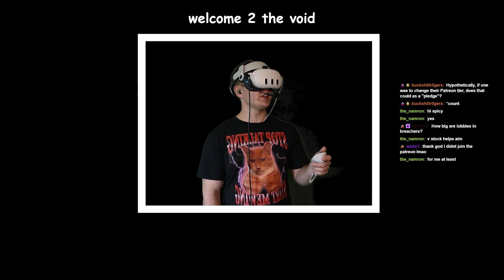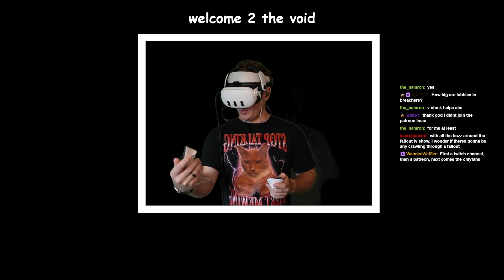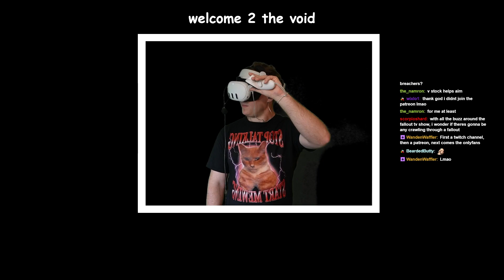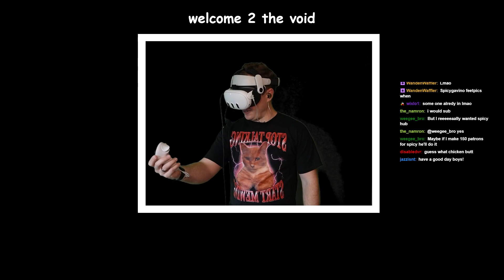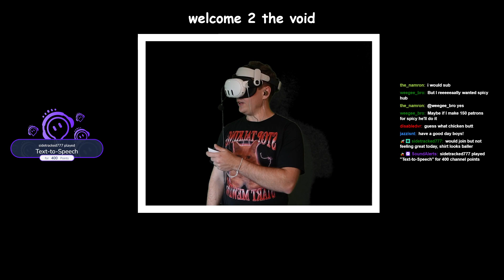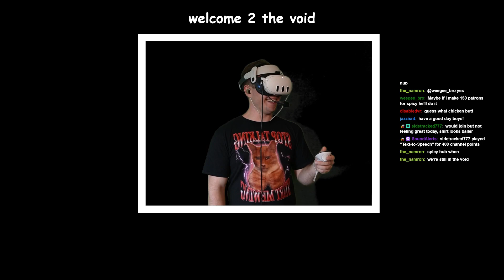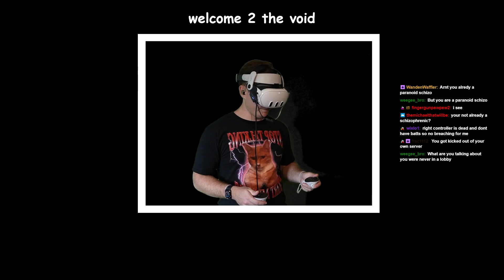🔴 Bustin' With The Boys | Breachers VR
I will never play as good as I played today.